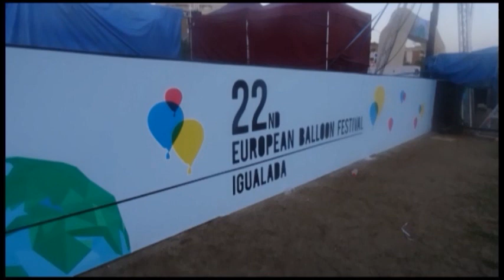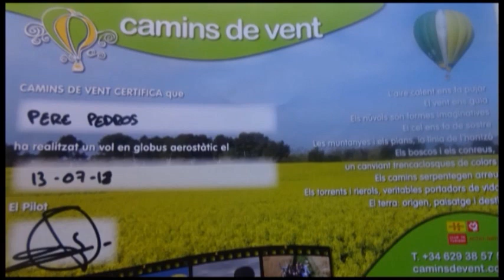vol globus 2018 EBF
vol glogus 2018 dintre del european balloon festival d'Igualada